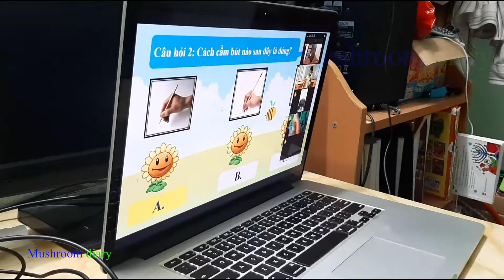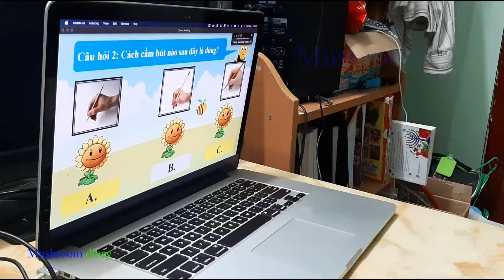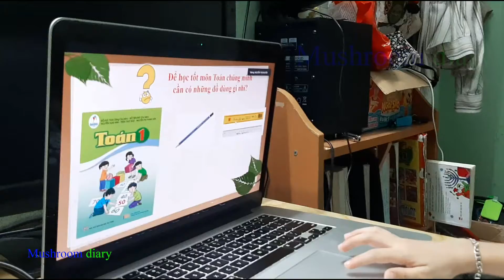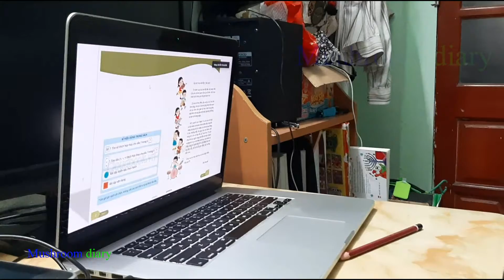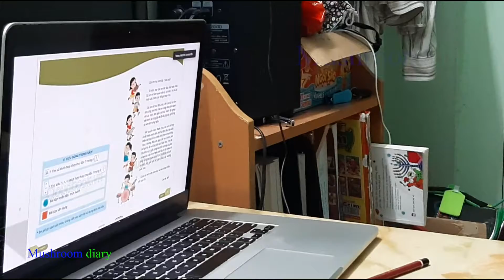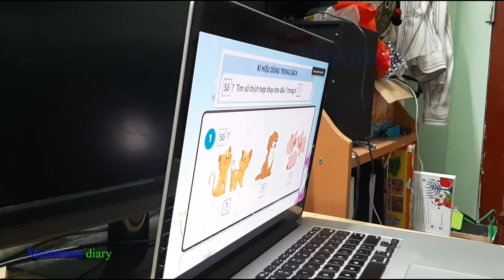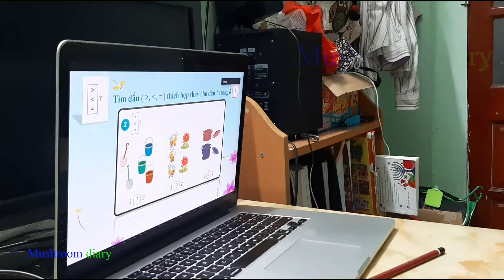Làm quen với môn toán 1 | Buổi học online số 3 lớp 1E tiểu học Mễ Trì | mushroomdiary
Vậy là các bạn nhỏ lớp 1E trường tiểu học Mễ Trì đã hoàn thành 3 buổi học làm quen của kỳ học đặc biệt 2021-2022. Khi các con bước vào lớp học đầu cấp nhưng do tình hình covid 19 diễn biến phức tạp nên các con phải học online. Các con cũng như phụ huynh cần nỗ lực hơn nữa để các con hoàn thành các buổi học tiếp theo khi bước vào học chính thức. Qua 3 buổi làm quen các con cũng khá là yêu thích việc học. Hi vọng tinh thần này sẽ được duy trì suốt quá trình học tập của các con.